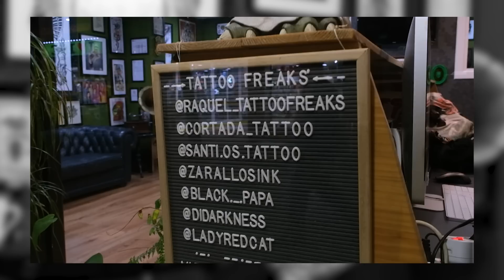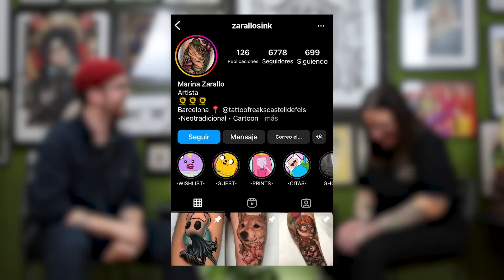Whoistradi #13 | Raquel Escudero: Vivir de la PINTURA, MACHISMO en el Tatuaje, Crítica y RRSS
En esta entrevista numero 13 traemos a Raquel Escudero, tatuadora con un estilo muy personal inspirado en el neotradicional y con una técnica impresionante, actualmente trabaja en su propio estudio llamado Tattoo Freaks ubicado en castelldefels.

Es gratis y muy importante para poder seguir creando contenido 🤒.

PREGUNTAS / CAPÍTULOS
00:00 Presentación
06:00 EMPEZAR Tatuando a DOMICILIO
09:25 Me gustaba el realismo
10:15 Montarse un ESTUDIO en CASA
14:00 Sus PRIMEROS tatuajes
19:00 Evolucionar como artista
22:00 Inauguración y inicios del estudio (tattoo freaks)
36:00 Tatuarse como RITUAL
42:00 Sus REFERENCIAS y PREFERENCIAS
45:15 OBJETIVOS en el TATUAJE
46:30 Ser MADRE y TATUADORA
49:40 Su AGENDA
51:30 PLANTILLA de Tattoo Freaks
52:50 Buscar TATUADORAS para entrevistar
56:00 La EDUCACIÓN empieza en casa
57:00 Sus TATUAJES
01:01:00 Borrarse un tatuaje con sal
01:03:40 POLÉMICA APRENDICES
01:07:00 Críticas en Instagram
01:13:10 Machismo en el tatuaje